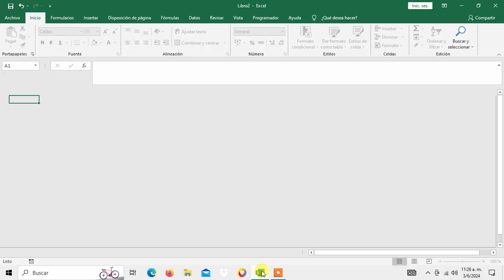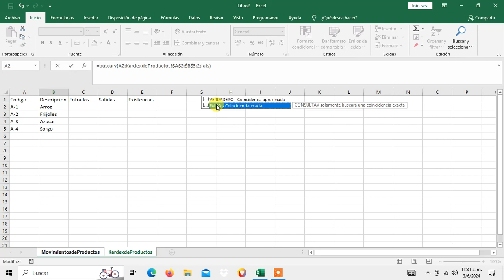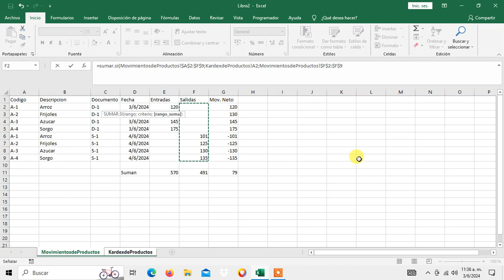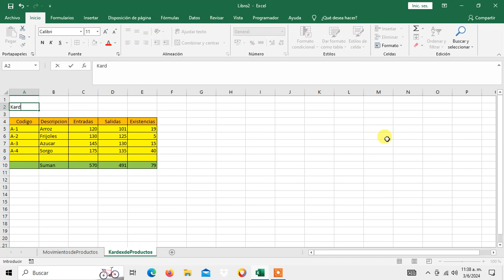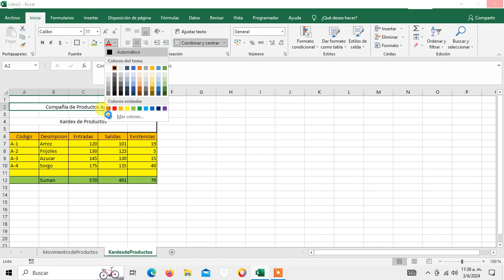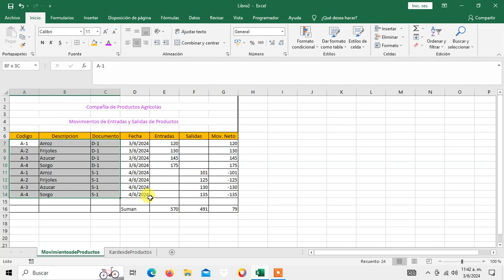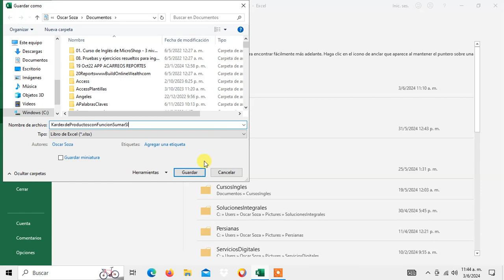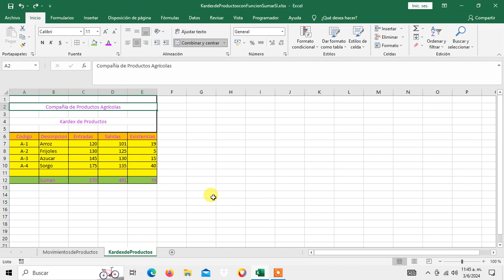Como Crear un Kardex de Productos en Excel con la Funcion SumarSI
Un abrazo.